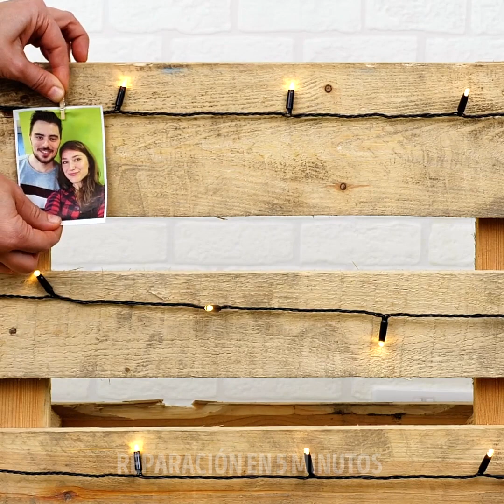Prepárate para inspirarte: nuestro increíble proyecto de decoración de la casa